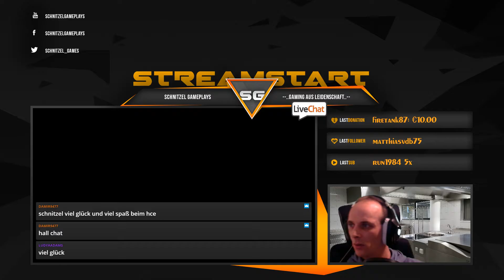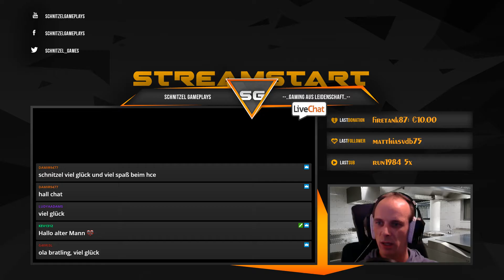HC EVENT X | #01 | ERSTE SCHRITTE | 7 DAYS TO DIE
Die Jubiläumsausgabe des HC Events in 7 Days to die war innerhalb von gerade einmal 5 Stunden nach Beginn der Anmeldefrist überbelegt. Unglaublich viele Spieler wollten sich das Spektakel nicht entgehen lassen und sagten ihr Kommen zu. Überlebt haben nur wenige. Doch seht selbst.

--..Gamekeys günstig einkaufen bei Instant Gaming..--